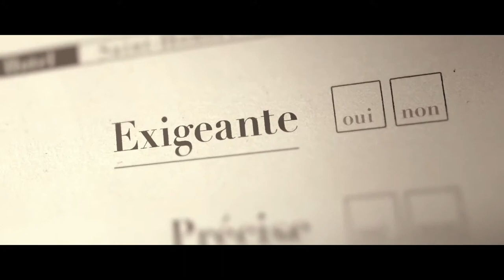Je voyage seule de Maria Sole Tognazzi - Bande-annonce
Irène vient d'avoir 40 ans. ...
... Elle n'a ni mari, ni enfants mais un travail dont tout le monde rêve : elle est « l'invitée surprise » des hôtels de luxe, ce client redouté qui note et juge incognito les standards des services hôteliers.
En dehors de son travail, il y a sa sœur Silvia et son ex Andrea. Irène ne recherche pas la stabilité, elle se sent libre et privilégiée. Pourtant, un événement va remettre en question ses certitudes...

Sortie en salle prévue le mercredi 9 juillet 2014
Sources et © copyrights: Bellissima Films